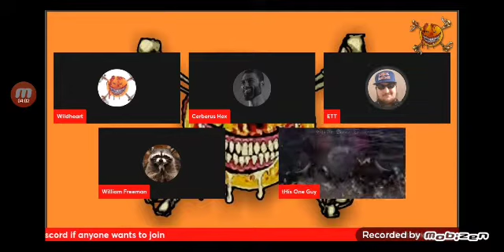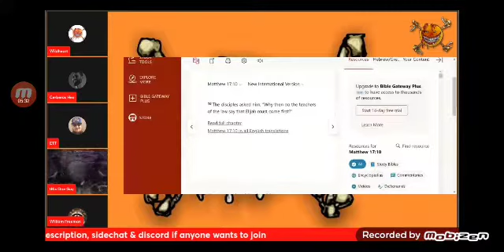Christian vs Hebrew Israelite Debate Reincarnation in The Bible?